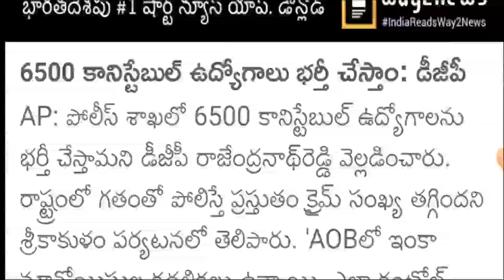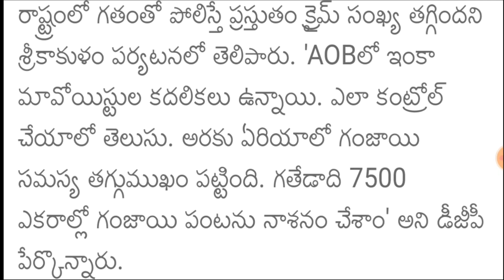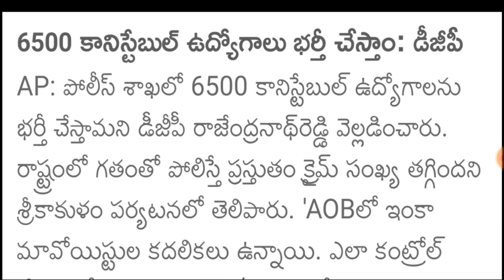🔴AP Police Notification 2022 🎯DGP గారి ముఖ్యమైన ప్రకటన |AP Latest jobs